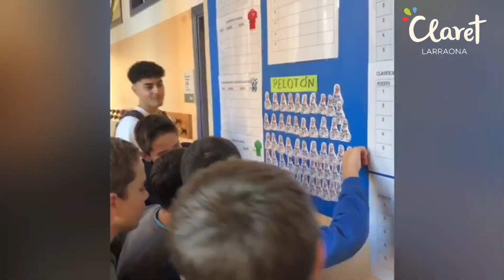Proyecto "Vuelta ciclista a España" Alumnado 6º Primaria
Proyecto interdisciplinar de 6º de Primaria.